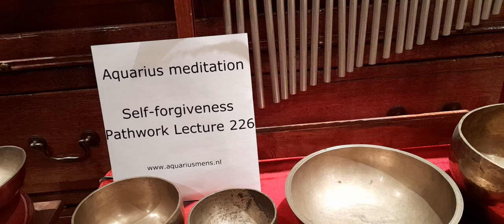Aquarius meditation Self-forgiveness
Aquarius meditation based on quote Pathwork lecture 226 - Self-forgiveness